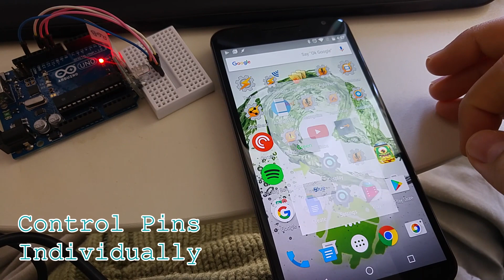AutoArduino - Automate your Arduino from Tasker